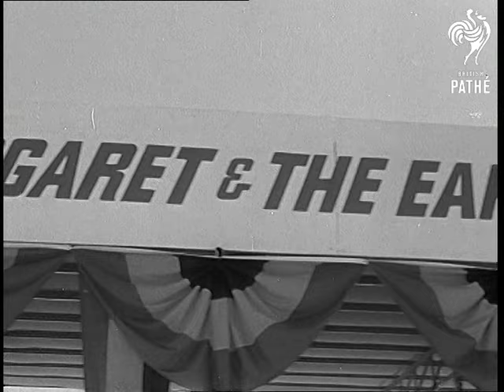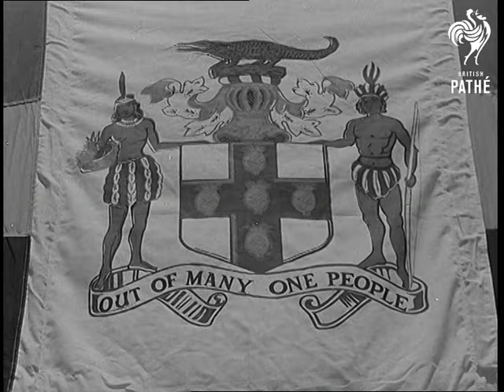Jamaican Independence (1962)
Kingston, Jamaican Independence.

L/Ss street in Kingston Jamaica. M/S statue of Queen Victoria. C/U rain falling in puddles. C/U puddle. M/S garden showing rain literally running off branch of tree. L/S aircraft landing at airport. L/S of the crowd. C/U sign 'WELCOME TO HRH PRINCESS MARGARET AND EARL SNOWDON' L/S the Governor walking across tarmac. L/S of plane taxiing on runway. M/S of the Governor and the Prime Minster Mr Bustamante waiting on the tarmac. L/S of Princess Margaret and Lord Snowdon (Anthony Armstrong-Jones) coming down steps and greeting Governor and Prime Minister. M/S of Margaret walking onto saluting base. L/S Guard of Honour as they start to present arms, L/S of Margaret on saluting base.

L/S of crowds in street. L/S of the motorcade coming towards camera, crowds lining route. More shots of Margaret in car. C/U of disabled girl guides. M/S of Princess Margaret talking to disabled scouts. M/S of Margaret shaking hands with woman. C/U of Margaret. L/S royal car arriving at the stadium. M/S of trumpeters. M/S Margaret stepping out of car shakes hands with Bustamante, she is then introduced to another man. C/U Margaret. L/S of the crowd. M/S of Margaret speaking.

M/S of the crowd around her. L/S of band playing the national anthem.  Various shots of children marching around stadium. C/U of Manley watching. Shots of girls dancing, reflection in huge puddle. L/S children waving pan to royal car leaving. L/S of stadium at night, and playing. M/S crowd. M/S the Governor and Bustamante at base of flagpole Bustamante hands flag to soldier who salutes and walks round towards the flagpole as the Governor and Bustamante walks away. M/S of the Governor and Bustamante. Shot of the flag being raised. L/Ss of fireworks going off.

L/S of crowds outside the parliament building. Angle shot of the parliament building. C/U the new coat of arms. L/S of ministers arriving for the opening ceremony.  L/S of Bustamante arriving. L/S of Margaret and Lord Snowdon arriving. L/S of Margaret walking up dais and sitting down.  The Prime Minister is handed speech. She reads speech. Audience watching. M/S opposition leader Norman Manley making speech. Various of crowds.
 FILM ID:1727.29